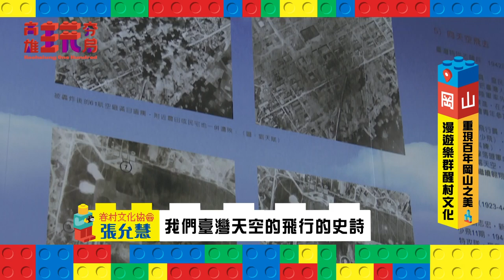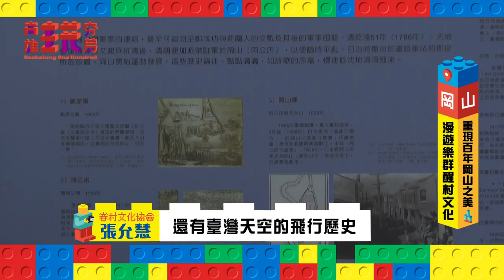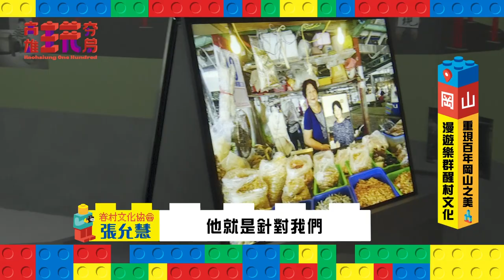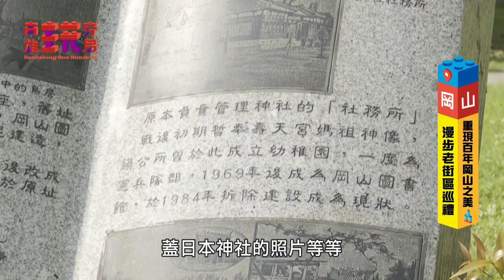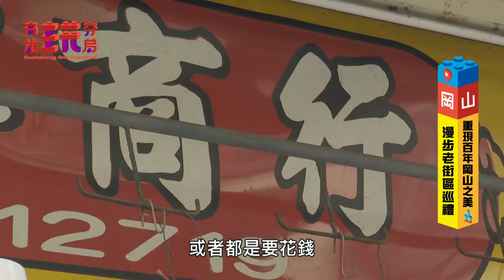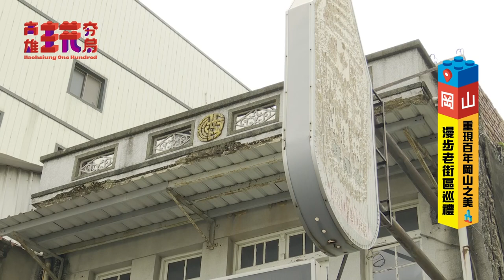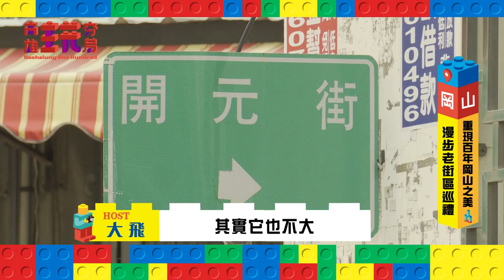【高雄岡山】重現百年岡山之美！漫遊樂群醒村文化、漫步老街區巡禮｜大飛｜旅遊節目 高雄玩夯局EP12完整版｜三立新聞網 SETN.com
一提到高雄市的岡山，最為人所知的就是岡山羊肉及豆瓣醬。除了令饕客們垂涎三尺的岡山美味，岡山平原早從荷蘭統治時期（西元1624至1662年間），平埔族就已經在岡山平原居住，加上岡山的地理位置位在高雄（打狗）與台南（府城）之間，是南來北往交通的必經之地。也因為它的交通樞紐地位，自古以來，岡山的發展並不亞於高雄其他地區。
高雄崗山之眼的天空廊道，走在高四十公尺的廊道上，可以俯瞰阿公店水庫、阿公店森林公園、阿公店溪和岡山平原之美景，岡山也因為它的交通樞紐地位，自古以來，岡山的發展並不亞於高雄其他地區。這次，全才型男大飛將帶領觀眾體驗：一趟少了豆瓣醬和羊肉爐的岡山，是否一樣值得一遊！

2021年紐約時報評選全球52個最愛城市，高雄上榜為全台唯一，更加說明高雄的國際觀光魅力。三立電視台特別打造全新一季「高雄玩夯局」旅遊節目，將帶著觀眾玩遍高雄最夯、最具魅力的人文及私房景點，透過鏡頭深刻呈現高雄「One-hundred」的百年風華。
「高雄玩夯局」都在7月24日起每週六下午5點半，於三立都會台首播，隔週六下午5點重播，高雄市有線電視公用頻道CH3，每週六中午12點半首播，於下午7點重播，週日中午12點半及下午7點重播。